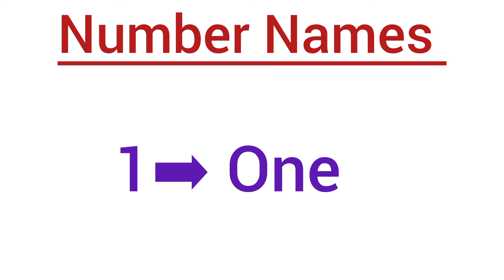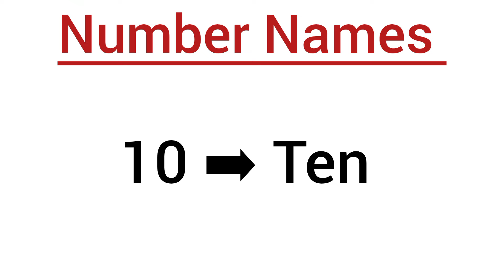One to Ten number names। Learn One to Ten number names। Number Names One to Ten।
one to ten spelling। number names। number names for kids। number spelling।

Number Spelling for kids। Number Spelling। Number Names for kids। Number Names।

100 number and spelling
1 to 100 number and spelling
1 to 10 number and spelling